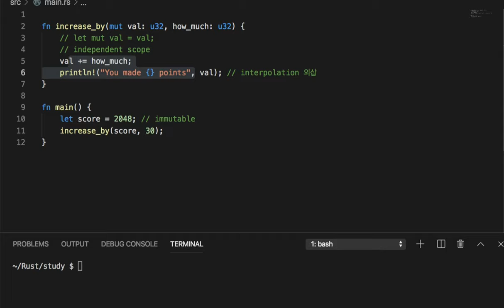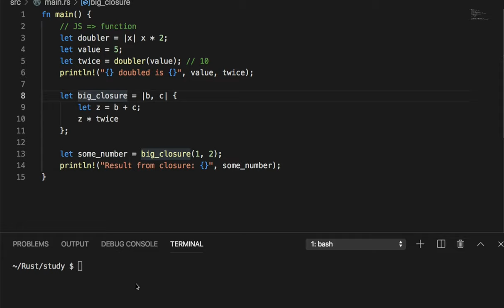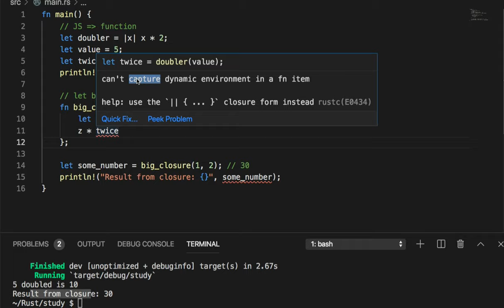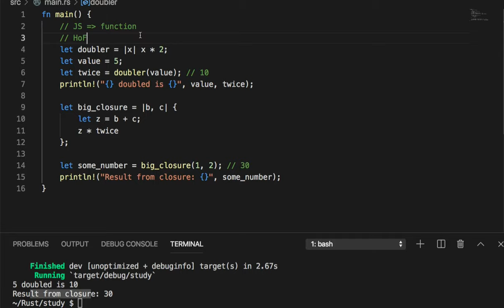[러스트] 004 - Closures